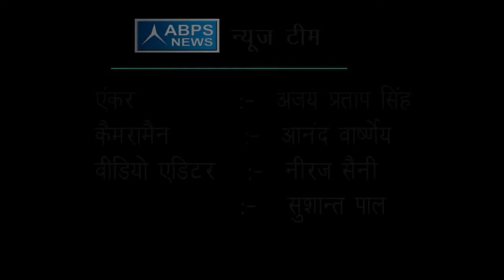ऐसा इंसान जिसने मात्र इंटरनेट के माध्यम से पकड़ा करोड़ों का अपराधी :- मनीष गोयल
ABPS न्यूज़ ने बात की एक ऐसे  शख्स से जिसने मात्र इंटरनेट के माध्यम से करोड़ों के अपराधी को पकड़कर साइबर क्राइम को रोकने में पुलिस व समाज की काफी हद तक मदद की।